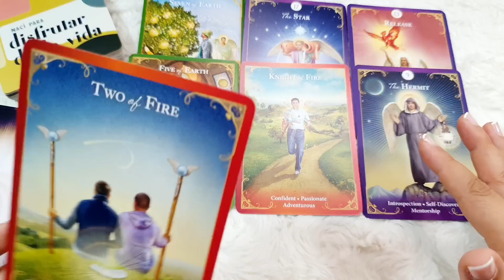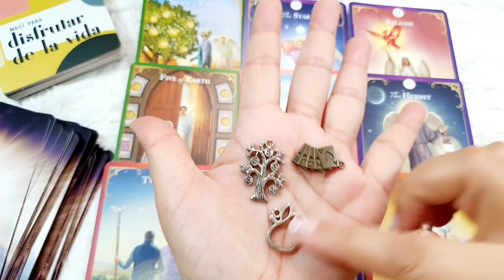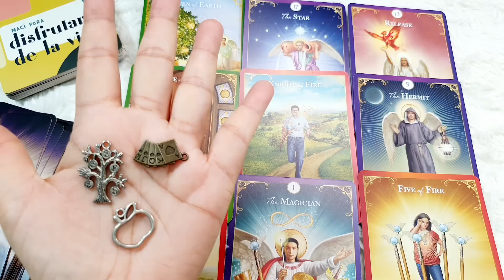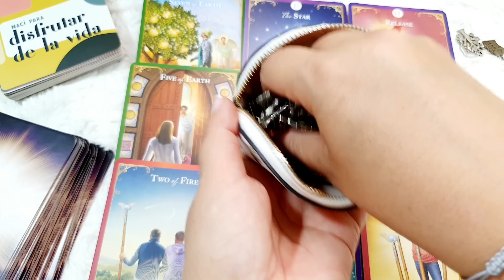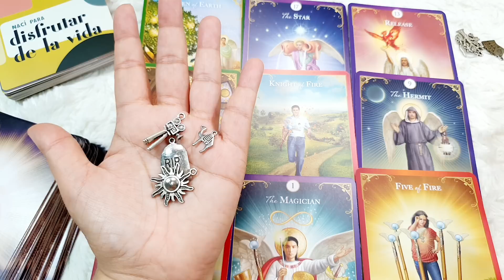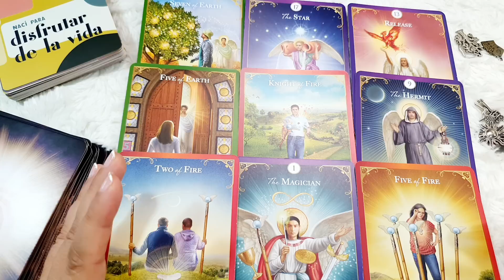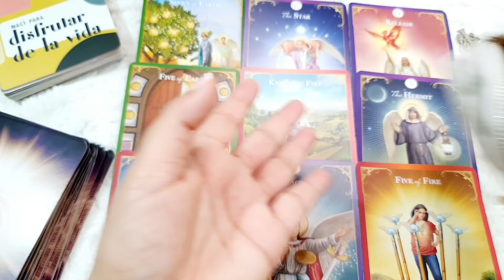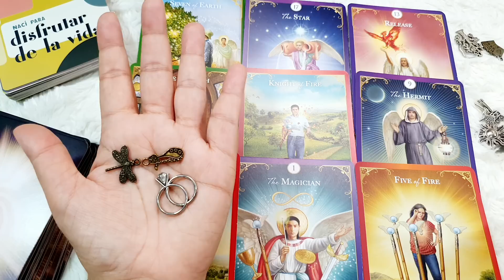🌟 3 Bendiciones ACUARIO octubre noviembre diciembre Tarot Guia Angelical Mathicita 🌟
Tema del vídeo: 3 bendiciones para acuario octubre 2022, acuario noviembre 2022 y acuario diciembre 2022
Este vídeo incluye las 3 bendiciones de acuario para octubre, noviembre y diciembre de 2022 para acuario en diferentes ámbitos de tu vida como el trabajo, el amor, el dinero, la salud, los estudios y otros, que los ángeles tienen preparadas para ti, en los próximos 3 meses 🌟
🌟Tema del vídeo: tarot acuario 2022 - predicciones acuario 2022 y horóscopo acuario - Tarot Guia Angelical mathicita acuario